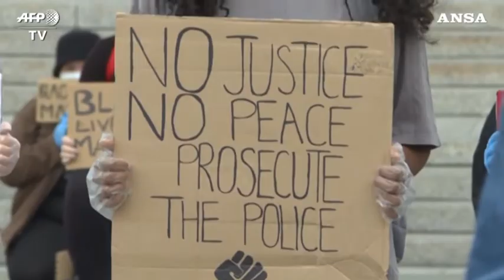Black Lives Matter FVG